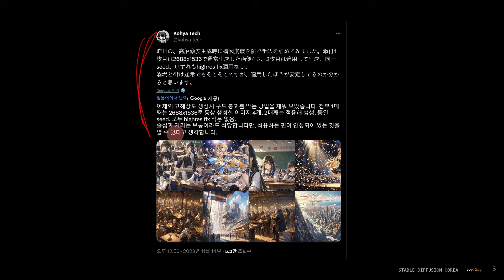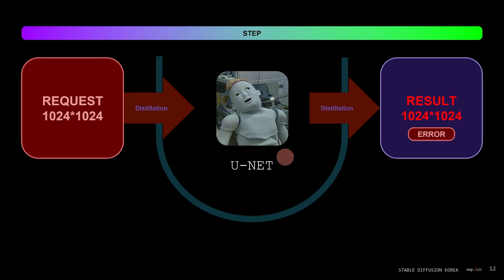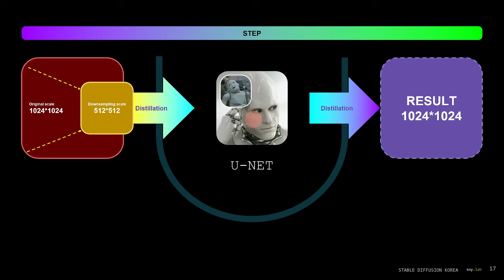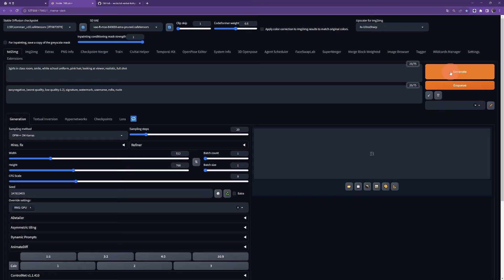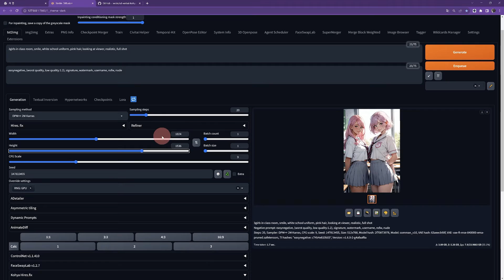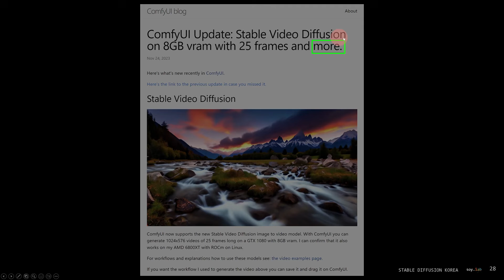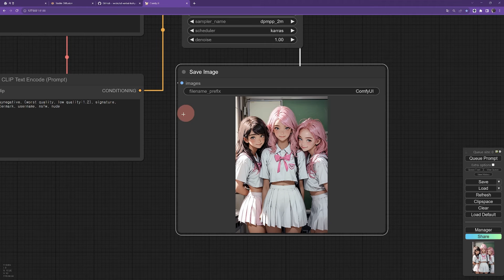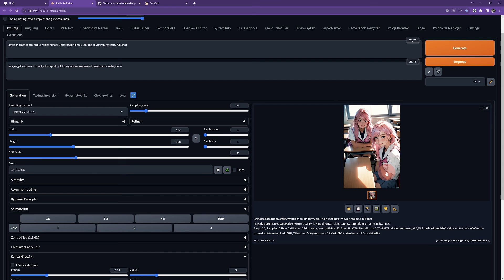[ soy.lab ] KOHYA HIRES.FIX 사용해서 고해상도를 자유롭게 사용하자!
[ Event ] "프로에게 배우는 ComfyUI" 강좌 런칭 기념 25% 할인 이벤트🎉
사용 기간 : 03/14 ~ 03/31

😎 Contents
00:00 Intro
01:38 Kohya hires.fix  Install
01:50 U-NET + Sample Result
03:36 U-NET + Sample Result #2
04:58 A1111 Demonstration
07:16 ComfyUI Install
08:32 ComfyUI Demonstration
10:48 Special one (Next time preview)
11:08 Introduce A1111 extension ‘bmab’
해상도를 조금만 변경해도 이상한 그림이 생성되었나요? 이제 쉽게 만들어 봅시다!
📢A1111 & ComfyUI 에서 진행합니다!